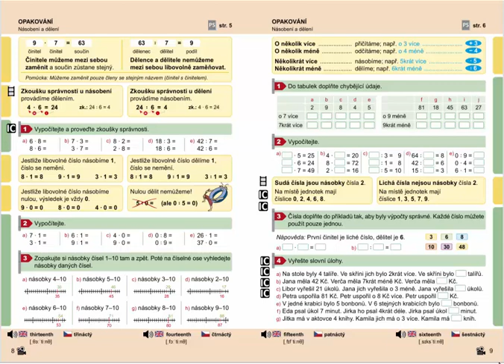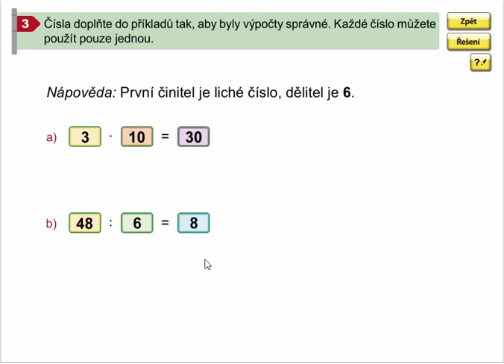Sudá a lichá čísla (logická úloha), Matýskova mat. pro 4.roč., 1. díl, str. 9, cv. 3